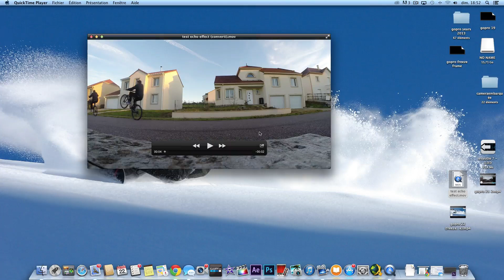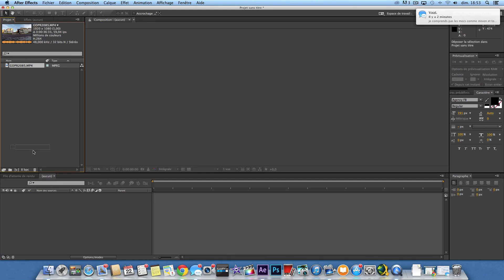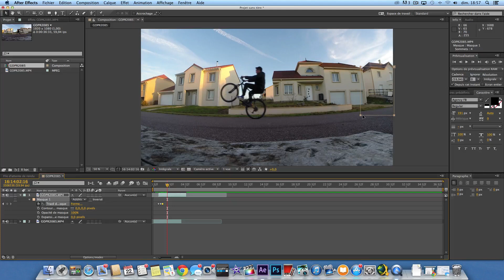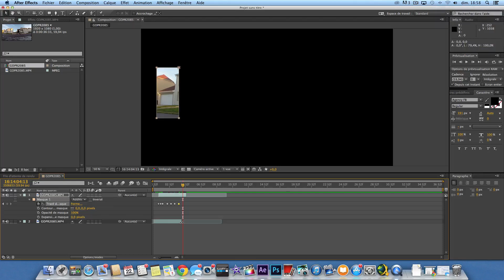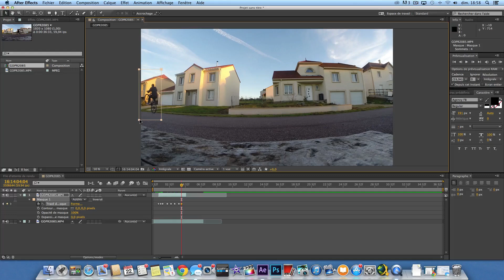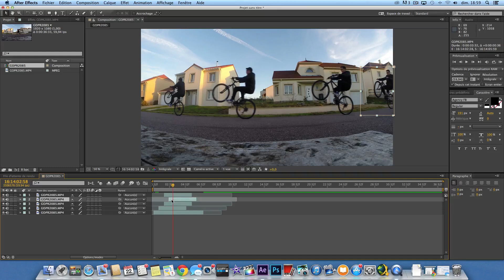TUTO: Apprendre à faire l'effet écho / clone avec after effects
Bonjour,

Dans cette vidéo, je vous apprends à réaliser l'effet clone ou écho qui rend des montages magnifiques. J'espère que toutes mes vidéos vous plaise. Merci encore pour ces 1000 abonnés.

Musique fourni par Youtube: "The wrong time"
Raggae, Lugugbre

Thomas